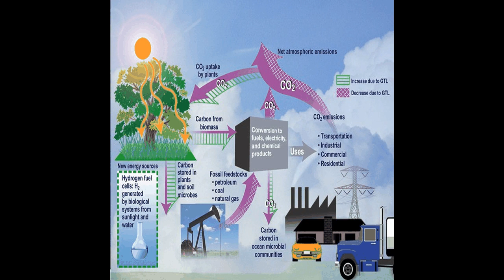Ecología - Narrated Wiki español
La ecología es la rama de la biología que estudia las relaciones de los diferentes seres vivos entre sí y con su entorno: «la biología de los ecosistemas».